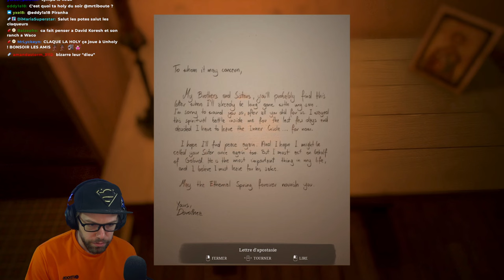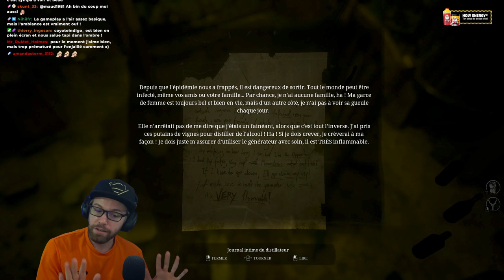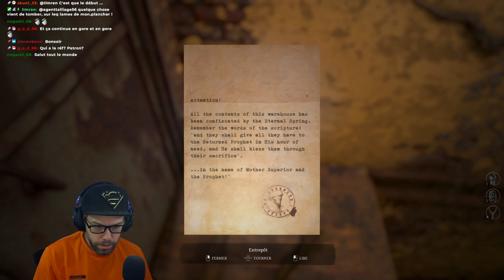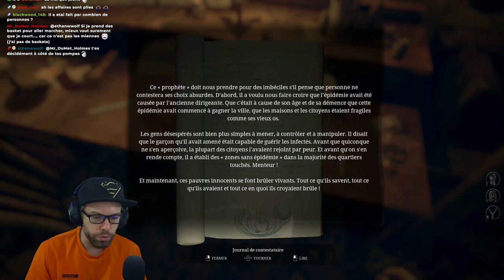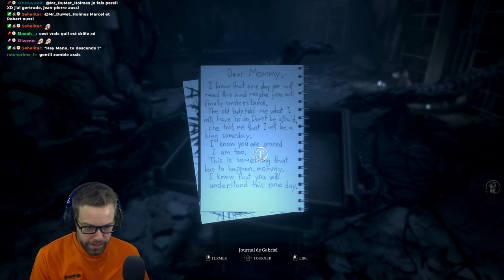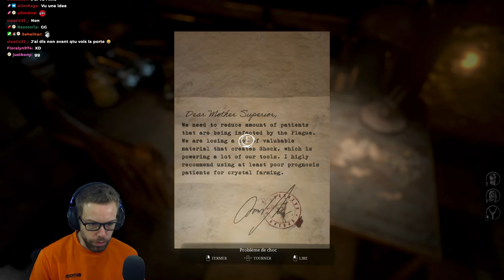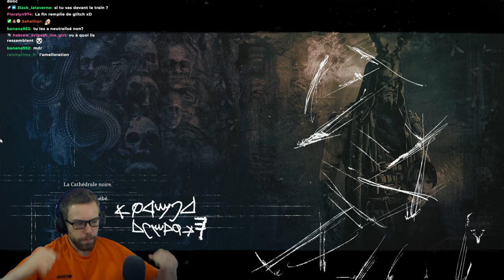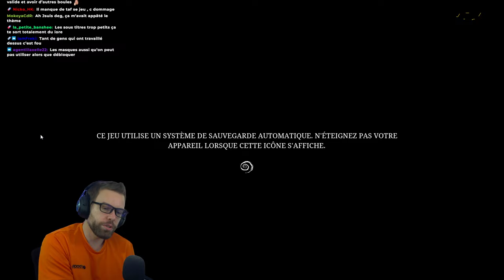UN RITUEL SOMBRE PLEIN DE MONSTRES | Unholy | Horreur Psychologique - Full Game FR